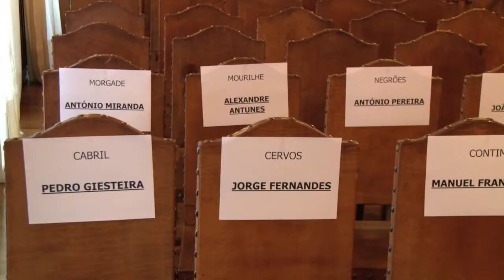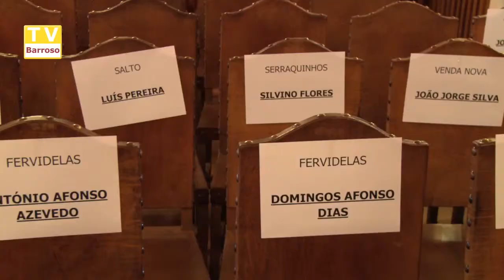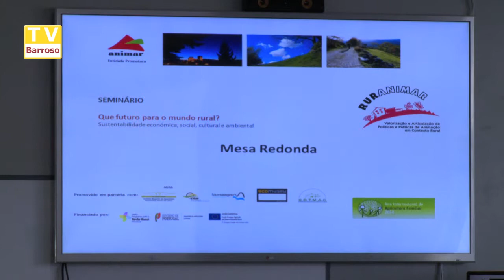9_junho_feriado_municipal_geral_14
Reportagens